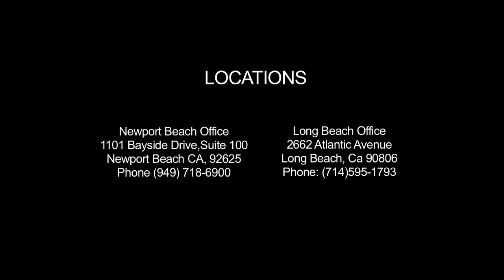Jackie Allen Computer